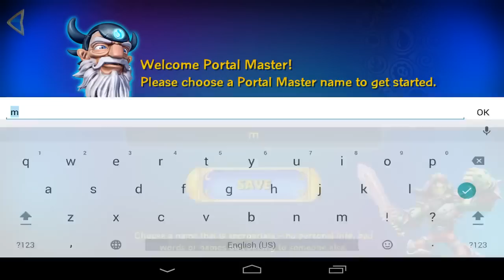Skylanders™ Creator Android Gameplay ᴴᴰ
Skylanders™ Imaginators Creator App: Import, Create & Share Your Skylander Creations!
Kaos has discovered the ancient power of Mind Magic and is using it to create an unstoppable army of Doomlanders! Eon is calling upon all Portal Masters and Skylands’ greatest mystic warriors, the Senseis to stop Kaos and his minions. Now, you must use the power of your imagination to create your own Skylanders to battle in the ultimate adventure alongside the almighty Senseis to save Skylands.

Unleash your Imagination! Create your own Skylanders and bring them to life using the SkylandersTM Creator companion app. Magically import your favorite creations from the Skylanders Imaginators video game or create new Imaginators in the Skylanders Creator App. Collect Sensei Skylanders and Mystery Chests to unlock new parts, gear and weapons. Showcase and share your creations with your friends on all of your favorite social media platforms.
• Skylanders Imaginators Companion App: Import and Create your own Skylanders
• Create Your Own Skylanders on the go
• Unlock new Imaginator creation parts, gear and weapons
• Share your creations with your friends
• Order playable Imaginator Figures*, playable Imaginator Cards and More
*Limited quantities, while supplies last